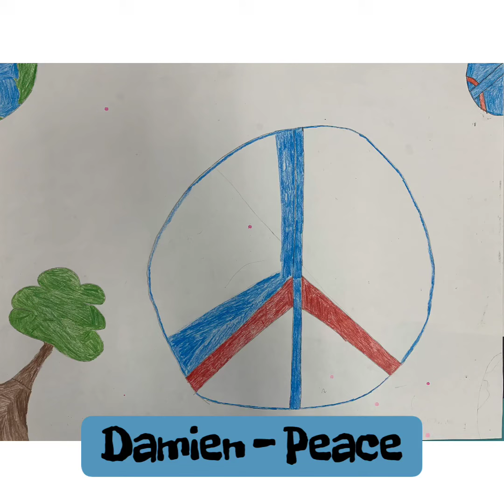6th Grade Art Show 19-20